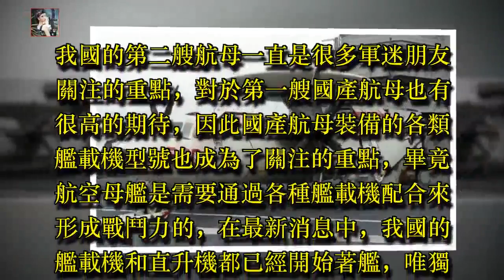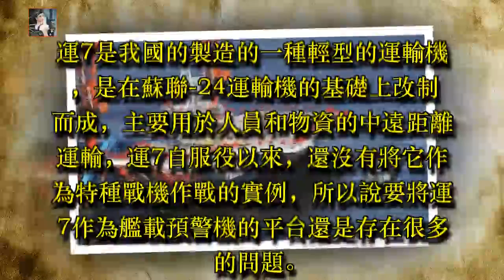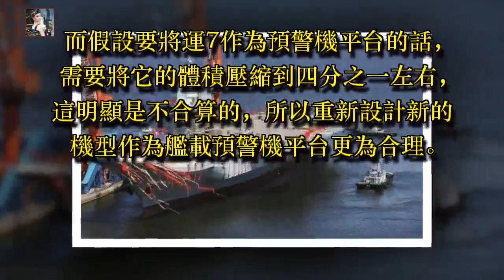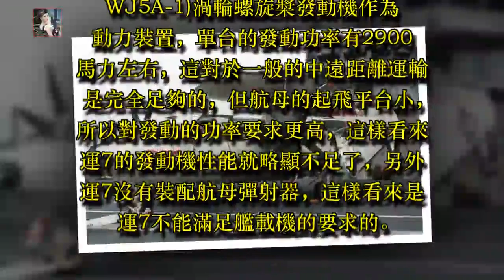為啥不讓運7上第二艘航母？西方給出答案